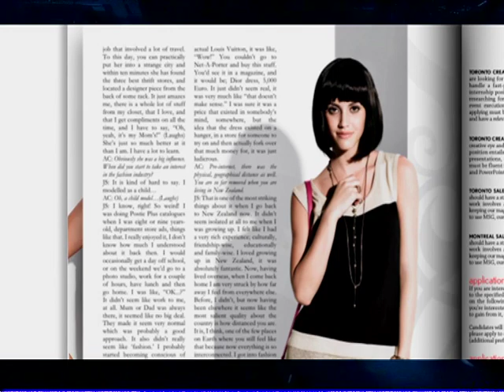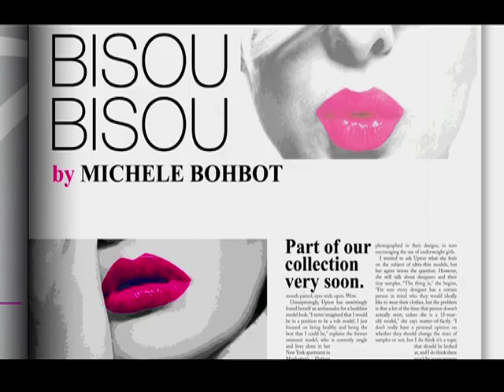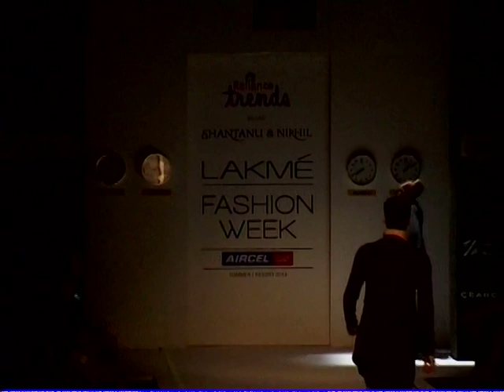Reliance Trends Presents Shantanu & Nikhil at Lakme Fashion Week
Reliance Trends Showcase partners for Lakme Fashion Week 2013! Presenting Shantanu and Nikhil at Lakme Fashion Week 2013, Bipasha Basu walked the Ramp during the event.

Bipasha Basu speaks about the Trends of SS'13 from Reliance Trends and her association with the Fashion Brand!